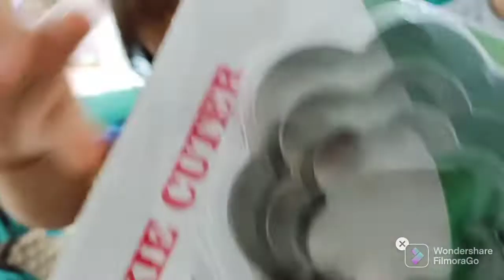👸Beti ke 1st Time School Jane Se Pehle Ki Tyari💖| हर माता पिता इस दिन को ‌Special बनाना चाहते हैं😘❤️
Beti ke 1st Time School Jane Se Pehle Ki Tyari💖| हर माता पिता को इस दिन को ‌Special बनाना चाहते हैं😘
vlog
Manisha vlogs
Manisha vlogs channel
video, videos
Indian family Vlog
hindi vlog
Indian youtuber
mom preparation for kids before going school
school Jane ki tyari ki video 👍